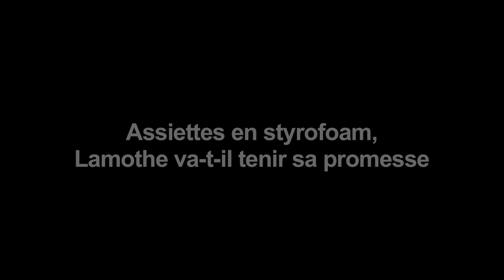Bwa Chèn, potay, nan rantre potopwens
Men koman sitiyasyon an ye nan Bwa Chèn, potay, nan rantre potopwens